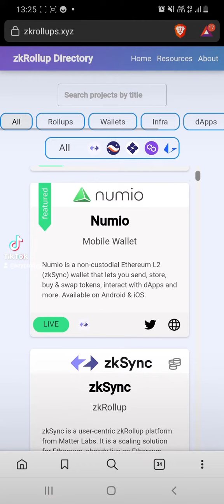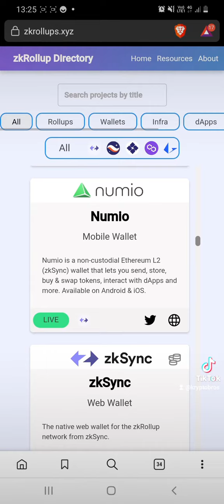ZK Rollups następnym trendem w krypto? Projekty używające tej technologii